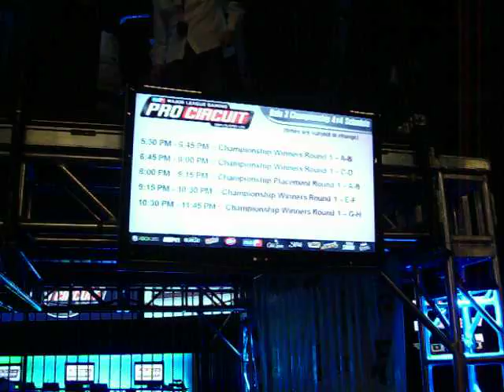MLG Columbus 09' Team Bonding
Me and my team just goofin off and interviewing summer! I had a blast, love you girls!